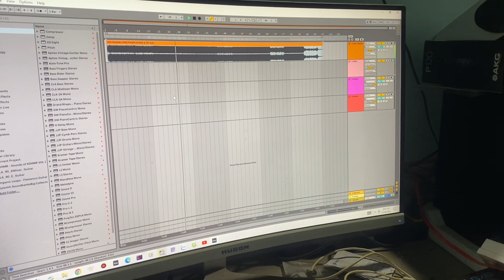Hậu Trường Thu Âm Cho Ca Sĩ Siu Loan | Anh Em Cùng Chờ Xem Video Tại Kênh Y Gên Music Nhé